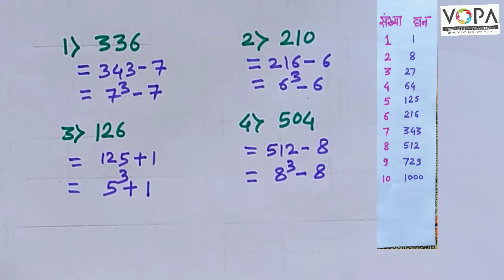8th | बुद्धिमत्ता | NMMS | विसंगत घटक ओळखणे | V5 | VSchool